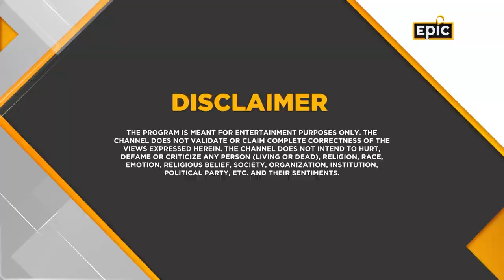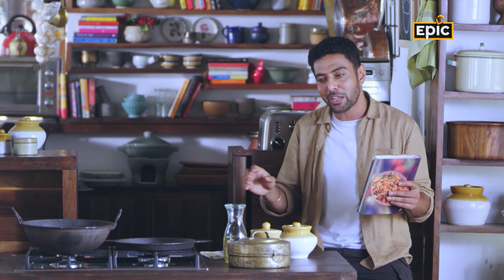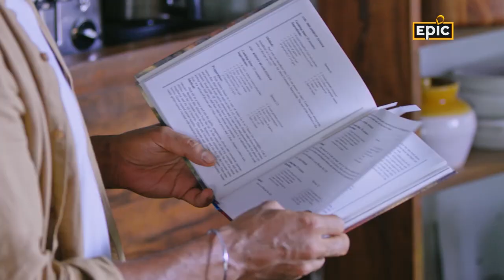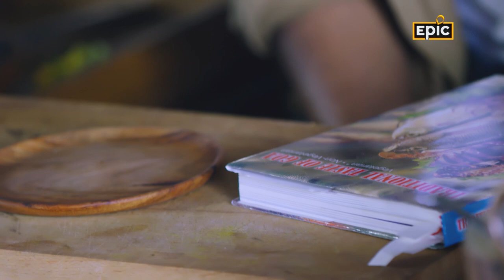Raja Rasoi Aur Andaaz Anokha With Ranveer Brar | Culinary Legacy Of Goa - Full Episode | Epic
The land of Goa is blessed with its delicious seafood, spices from its foothills and fruits and vegetables from its plains. Its food has been influenced by diverse local and foreign communities. In this episode, Chef Ranveer forays into recipes from the Goud Saraswat Brahmin community of Goa. He starts by prepping for a Halwa with the nutty and special plantain from Moira itself. Then, he fries the famine-friendly Breadfruit, its slices covered with masala and rice flour. Later, he cooks the deceitfully simple Tonak, a coconut based gravy with some shrimp. There’s also time for the pulpy Goan mango based dish called Saansav. What’s more, he has a special guest to help him cook, Mrs.Sardesai, who has authored a book on traditional Goan recipes.

About the cuisines:
FriedBreadfruit : Breadfruit is a staple food in many tropical regions. Most breadfruit varieties produce fruit throughout the year. Both ripe and unripe fruit have culinary uses; unripe breadfruit is cooked before consumption. Before being eaten, the fruit are roasted, baked, fried or boiled. When cooked, the taste of moderately ripe breadfruit is described as potato-like, or similar to freshly baked bread.